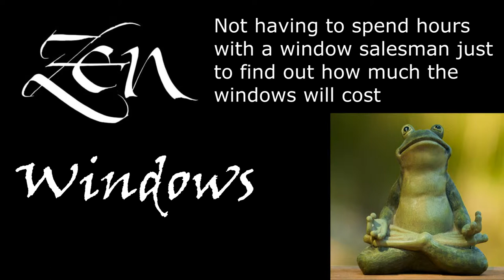Replacement Windows Austin Tx | Picture Windows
Customer-Driven Design